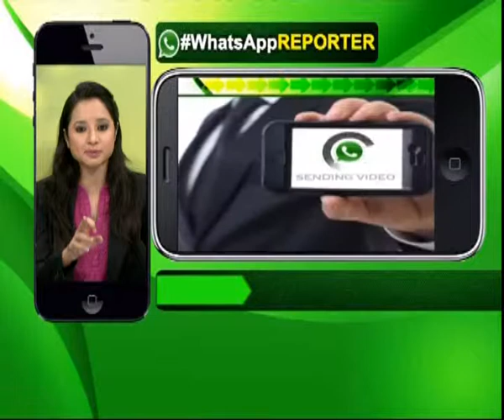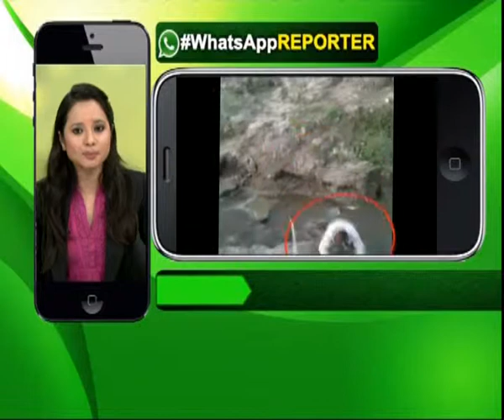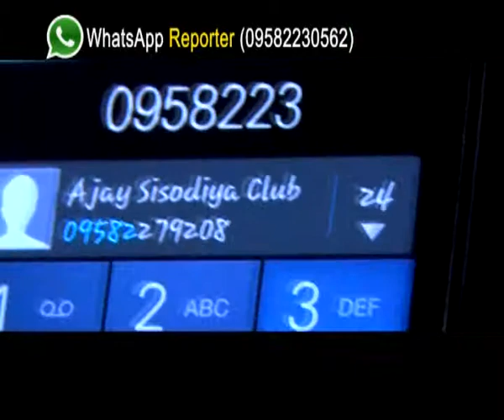Special Program : WhatsApp Reporter (16-11-2014), Part-2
For the first time in the world Total News has given an open opportunity to it's viewer to report and raise the local issue through a video on Whatsapp in special program 'Whatsapp Reporter'.